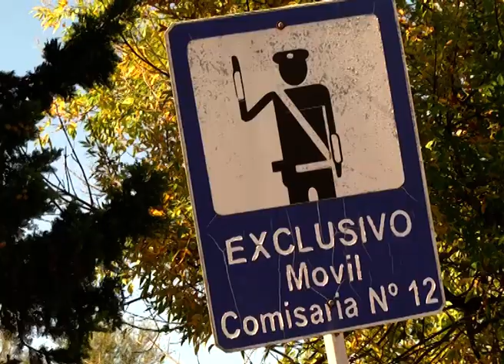Policías ayudaron en parto: la joven y su beba fueron trasladadas en patrullero